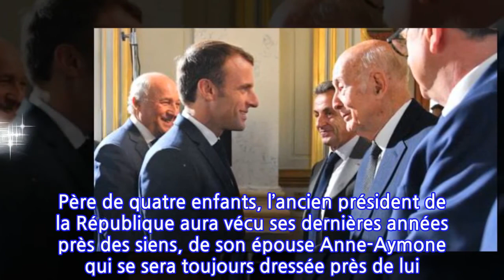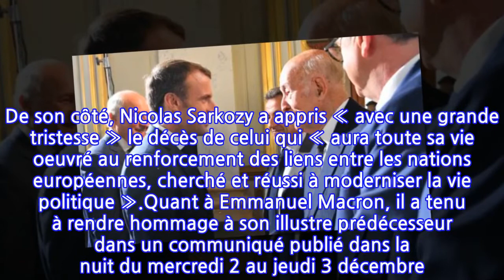Mort de Valéry Giscard d'Estaing : Emmanuel Macron lui rend un vibrant hommage